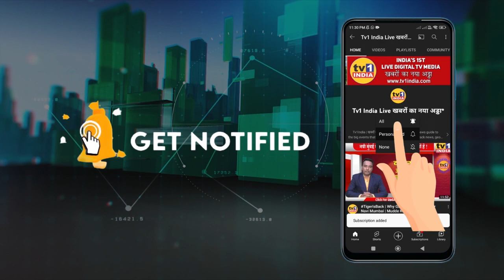AdityaThackeray slams Eknath Shinde | गद्दारों को सबक सिखाएंगे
शिवसेना के युवासेना चीफ आदित्य ठाकरे ने आज नवी मुंबई के शिवसेना पदाधिकारियों के आवास पर गणपति बप्पा के दर्शन किए . उन्होंने मीडिया के सवाल पर जवाब दिया कि शिवसेना के साथ गद्दारी करने वाले एकनाथ शिंदे और 40 गद्दारों को जनता सबक सिखाएगी..उन्होंने हिन्दुत्व छोड़ने के सवाल पर भी जवाब दिया ..सुनिए पूरा बयान
एकनाथ शिंदे जैसे गद्दारों को सबक सिखाएंगे-आदित्य
नवी मुंबई में शिवसेना के युवा सेना चीफ आदित्य ठाकरे की गर्जना